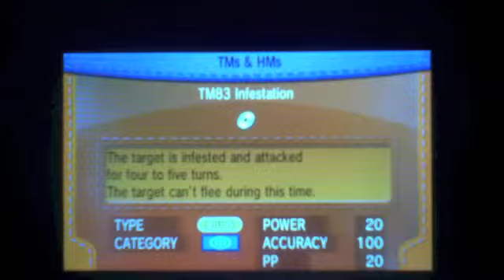Pokemon X & Y Walkthrough - Ep. 6 Afro Preschoolers & Grumpy Gardeners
In this video I go through Route 4.